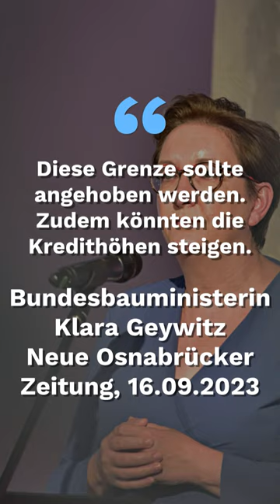Höhere Einkommensgrenzen und Kredite: Bund will Baugeld für Familien